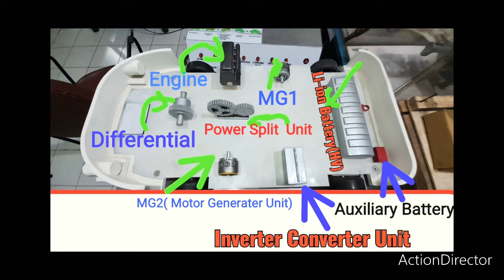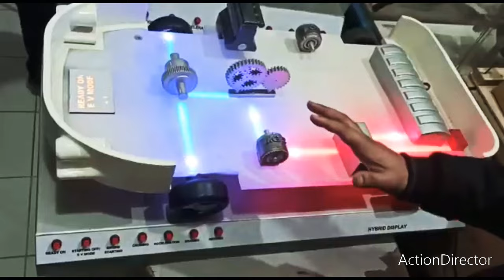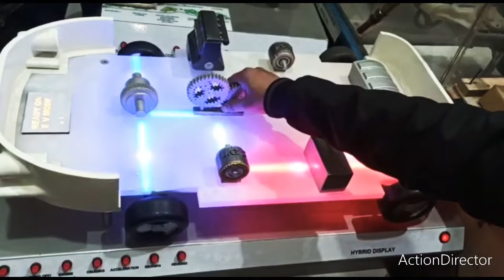Grand Vitara Strong Hybrid 🚗 🚘 Running By the Help of Li-on Battery & Engine